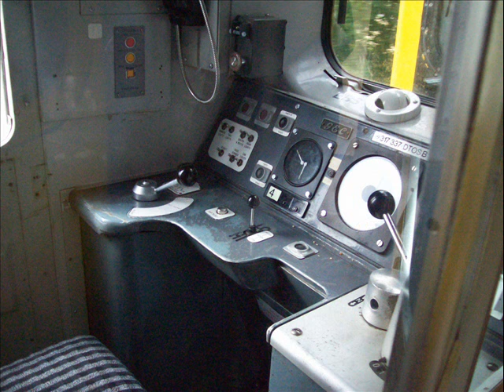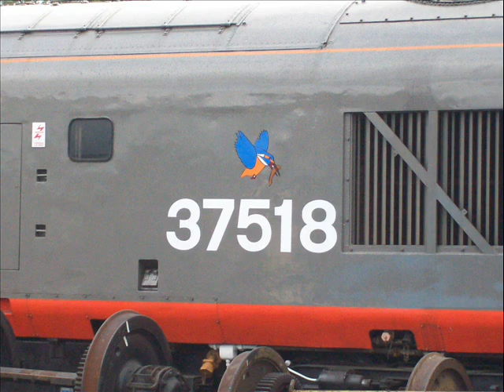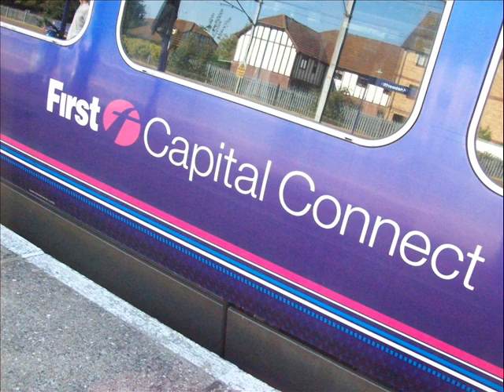Train pictures from 2009